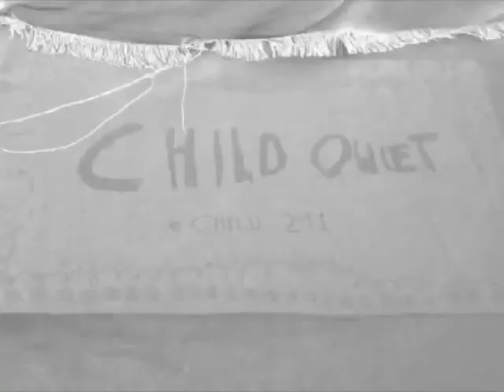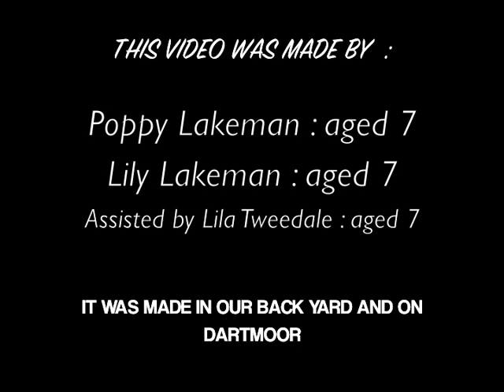Kathryn Roberts and Sean Lakeman - CHILD OWLET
'Child Owlet'
Child ballad number 291
Trad.Arr Roberts/Lakeman

Performed by Kathryn Roberts and Sean Lakeman.
Taken from their album 'Tomorrow Will Follow Today' (ISCD14)
OUT NOW

This traditional Child ballad portrays a shocking tale of incest, betrayal and murder.

'Child Owlet' - Official Video Made by ...
Poppy Lakeman : Aged 7
Lily Lakeman : Aged 7
Assisted by Lila Tweedale aged 7

Or available through all usual retailers. Including :

Child Owlet -  Lyrics.
Lady Erskine sits all in her room sewing a silken seam
A chain of gold for Child Owlet as he goes out and in
It fell once upon a day, she turned to him and sweetly said
"You must cuckold your old uncle, come into my bed ".

"Oh stop forbid Madam" he said “How could that be done?
I wouldn't cuckold Lord Ronald for I'm his sister's son".
She's taken out a little knife that lay beneath the marriage bed
And stabbed below her satin dress until the blood ran red.

That poor young man, poor young man.

Then in came old Lord Ronald hearing his Lady moan.
"What blood is this upon the floor that drips on the hearthstone?"
"Child Owlet, your sister's son, has only just gone from my door,
If I hadn't have been a good woman I'd have been Child Owlets whore."

He's taken poor Child Owlet put him in prison strong
And all his men a council held, how they would work him wrong.
Some said they would see him hang, some said they would see him burn
Some said they would see that young man between wild horses torn.

"There are horses in my stable stand can run so speedily,
And you must go to my stable and bring out four for me."
He tied a horse to his two feet and tied a horse to either hand
And sent them charging down the moor as fast as they could run.

There was not a place upon the moor nor yet a strip of ground
Not covered over with his blood and pieces of his skin.
Not a place upon the moor, a blade of grass or holly bush
Not covered over with his blood and pieces of his flesh.

Made using the Videostar app on an iPad Christmas 2014.
Filmed on Dartmoor.